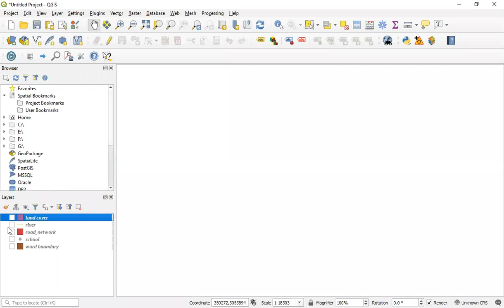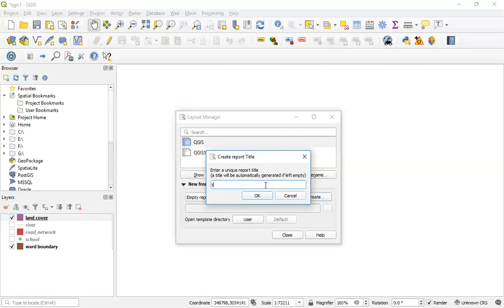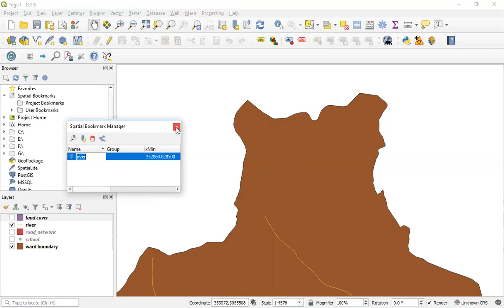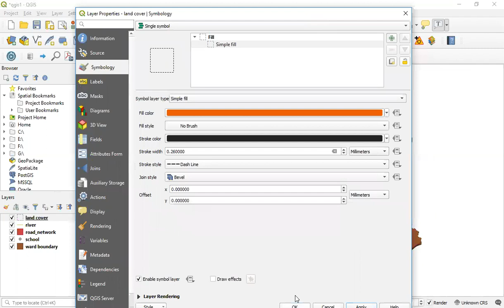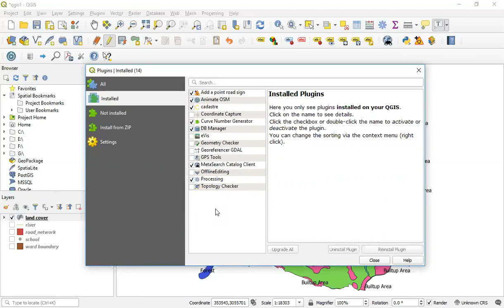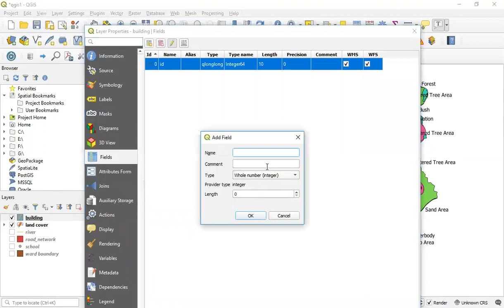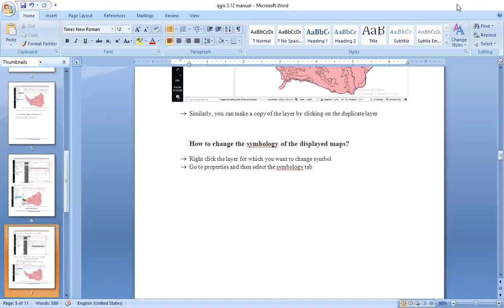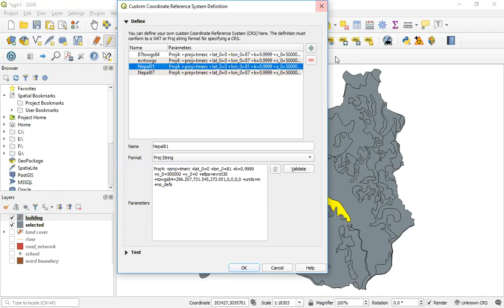QGIS plugin instalation tool handelling tutorial